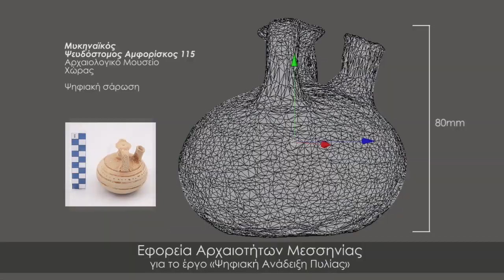3D σάρωση ψευδόστομου αμφορίσκου (1200-1100 π.Χ.)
Τρισδιάστατη σάρωση ψευδόστομου αμφορίσκου (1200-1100 π.Χ.) από το Αρχαιολογικό Μουσείο Χώρας στην περιοχή της αρχαίας Πύλου. Η σάρωση πραγματοποιήθηκε για λογαριασμό της Εφορείας Αρχαιοτήτων Μεσσηνίας από την εταιρεία Διάδρασις.